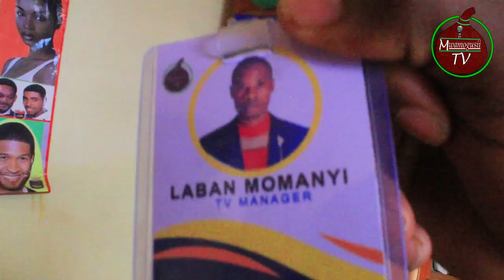Young Boss part( 1)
This video is a clear reflection of what people face in society when the boss is a young boy